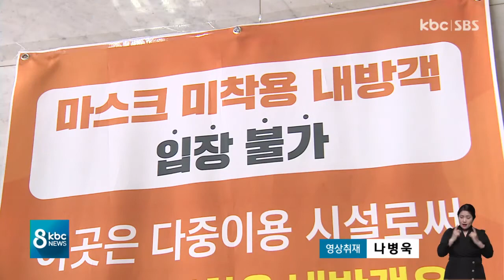콜센터발 확산 심각..1,500명 전수 검사 행정명령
광주의 한 보험회사 콜센터의 코로나19 확산세가 심상챦습니다.

이틀 만에 확진자가 30명 넘게 쏟아져 나오자, 해당 건물 입주 직원 천5백 명 전원에게 내일까지 검사를 받도록 행정명령이 내려졌습니다.

그런데 일부 확진자는 증상이 나타난 뒤에도 일주일 동안 정상 출근했는가 하면, 건물 안에서 직원 집단교육이 있었던 사실도 확인됐습니다.